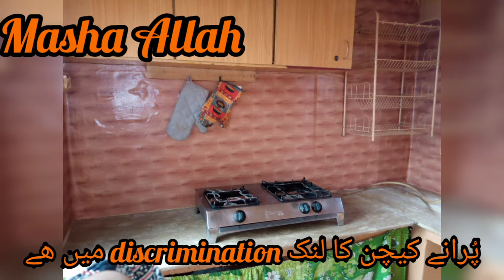kitchen organization ideas | kitchen sheet lagany ka tareeqa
befor kitchen

zror dekhen or btaien comment me meri menat kesi lagi or dua me yad rakhna